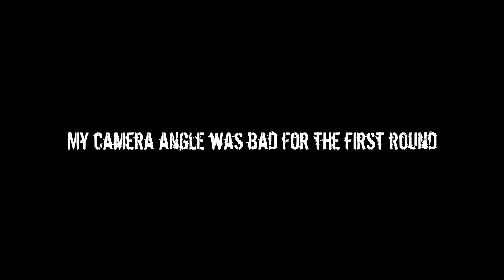1V1 NERF Tier GUN FIGHT!! NERF WAR - NERF - X SHOT - RIVAL